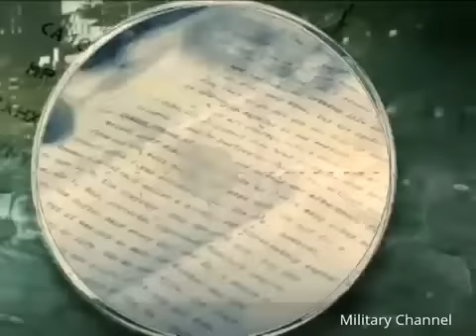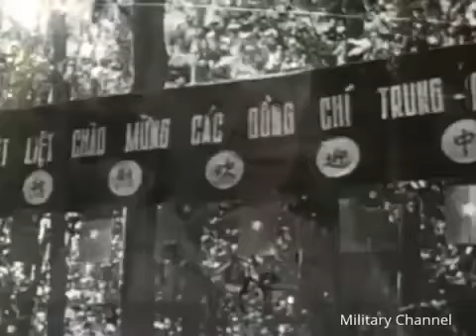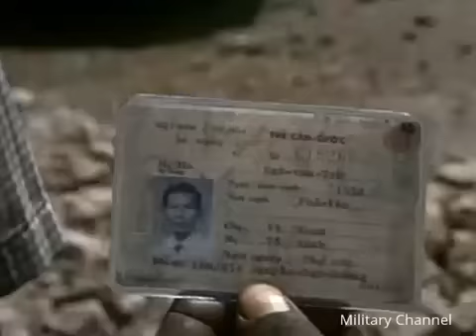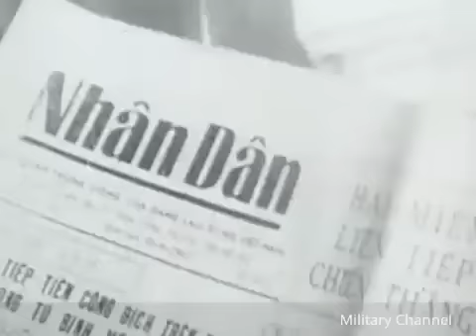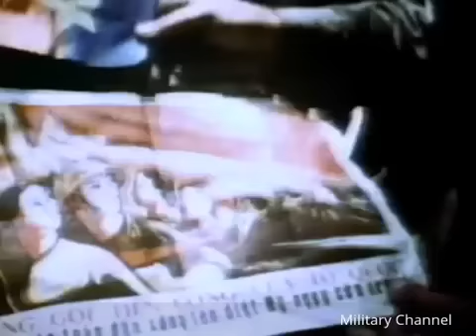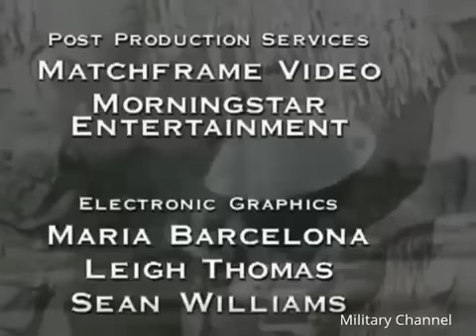Untold Vietnam War Secrets Military Channel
Untold Vietnam War Secrets - Military Channel The Vietnam Battle , additionally known as the 2nd Indochina Battle, [36] and also understood in Vietnam as .

mafia universe documentary doku gang crime prison killer ladykillers doku 2015 polizei,germany documentary apokalypse neu gray code dokumentar world .

Brezhnev's Kremlin - Secrets of the Cold War (SECRETS OF WAR MILITARY HISTORY DOCUMENTARY) Before Leonid Brezhnev signed nuclear arms .